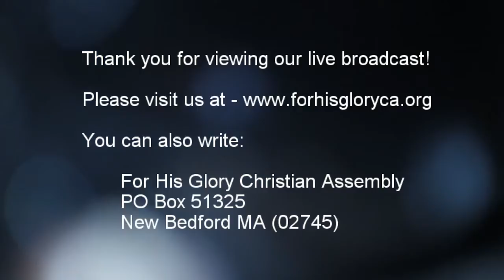2017 8 Bible Study 8 23 2017 Interpreting The Scriptures pt 2 Dr Robert Langevin